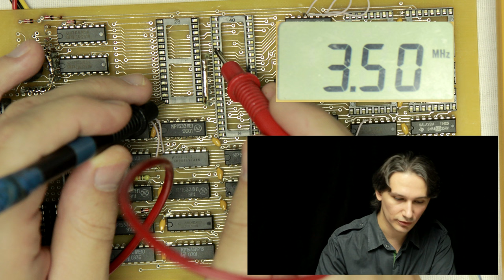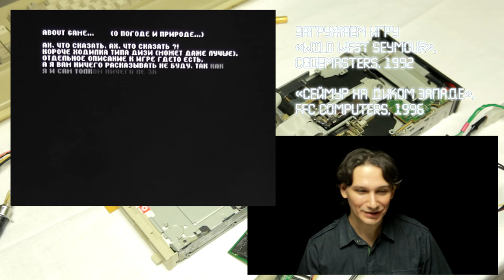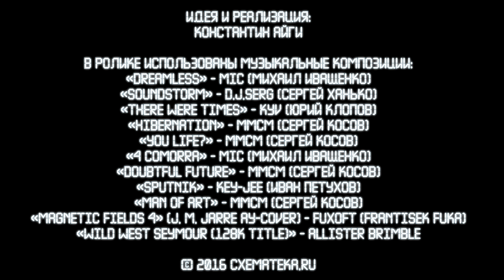Как сделать компьютер? | Building ZX Spectrum 128k clone + Beta Disk Interface + AY-3-8910 (YM2149F)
Сборка и наладка компьютера «Ленинград 48k» (клон ZX Spectrum)
Расширение памяти компьютера до 128k, подключение контроллера дисковода на КР1818ВГ93 и подключение музыкального сопроцессора AY-3-8910 (YM2149F).

Реальное время проделанных работ:
1. сборка платы 48k - 7 часов 53 минуты
2. доработка до 128k и нормализация дешифрации портов - 2 часа 44 минуты
3. подключение контроллера дисковода и музыкалки - 3 часа 32 минуты

Ну а целиком весь процесс сборки занял порядка 16 часов )

В ролике использованы музыкальные композиции:
Mic (Михаил Иващенко) - «Dreamless»

Fuxoft (Frantisek Fuka) - «Magnetic Fields 4» (Jean Michel Jarre AY-cover)